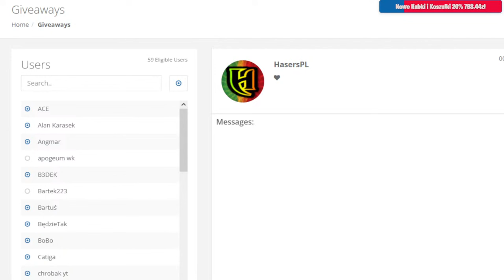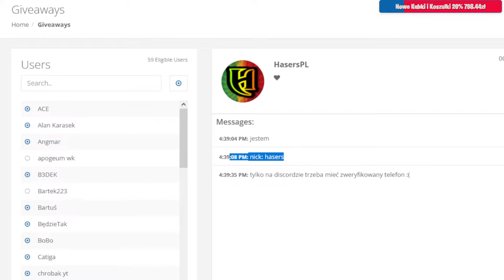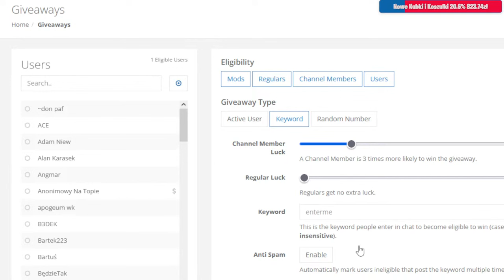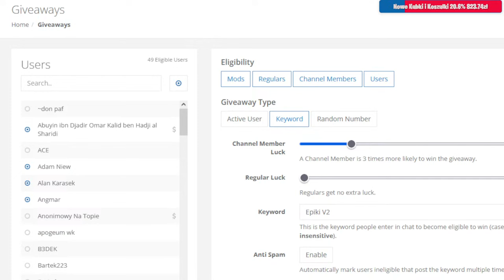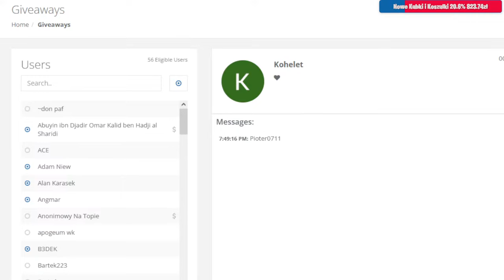Broken Ranks - Latarnia Życia v2 36.52% / PIERWSZE KROKI /SIDRAGA /AQUA #1 [Zapis Live]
Wspólnie na transmisji uznaliśmy,że wstawienie zapisów live z progresu w formie filmu będzie ciekawą opcją. W miarę możliwości możecie się spodziewać tego typu materiałów :)